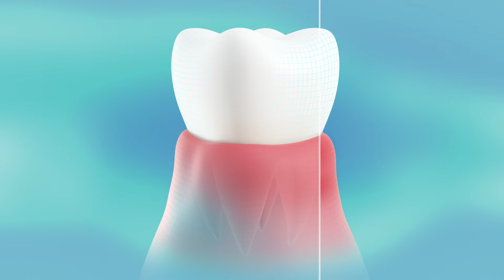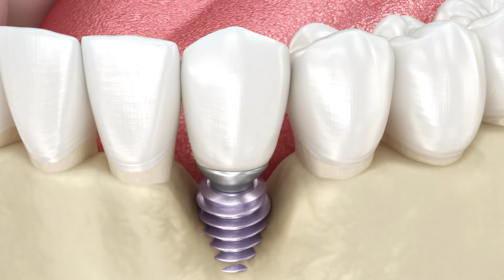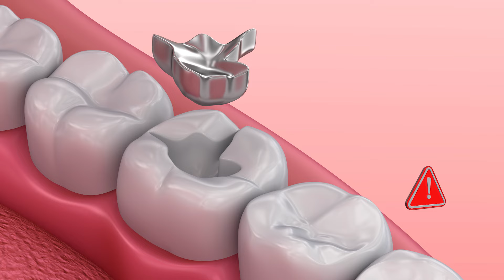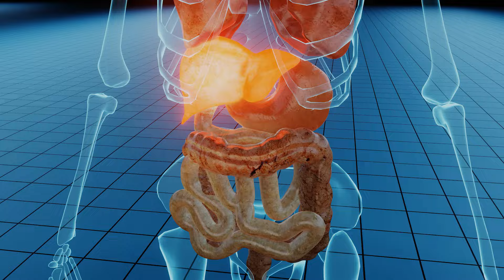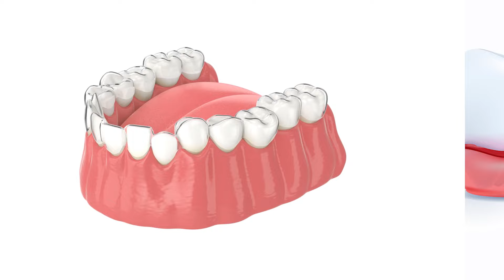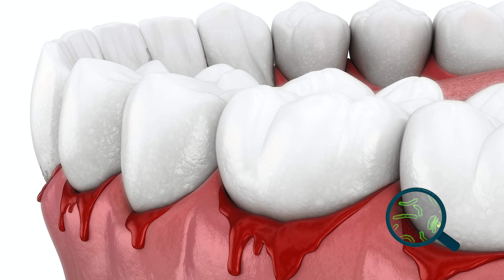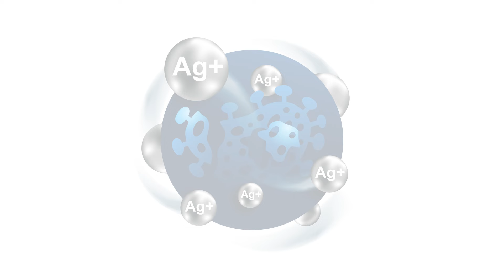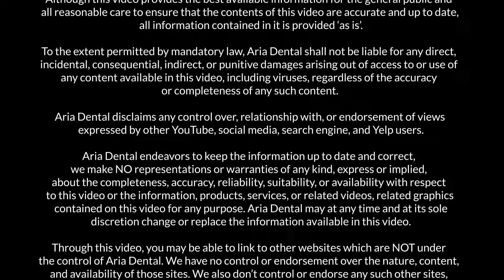Natural Home Remedies for Gum Bleeding | Aria Dental | Maryam Horiyat DDS.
Join Dr. Maryam Horiyat, a Holistic and Biological Dentist at Aria Dental, as she discusses the main reasons for gum bleeding and natural home remedies. Discover how gum bleeding can be a sign of various oral and medical conditions, from plaque-induced issues to non-plaque-related factors like toxic dental materials and underlying health conditions.

Learn effective, integrative home remedies without toxic chemicals to treat gum bleeding.
Stay informed to prevent uncontrolled gingivitis and its potential impact on overall health.

Don't miss out on these essential insights for maintaining optimal oral health naturally!

Maryam Horiyat DDS.